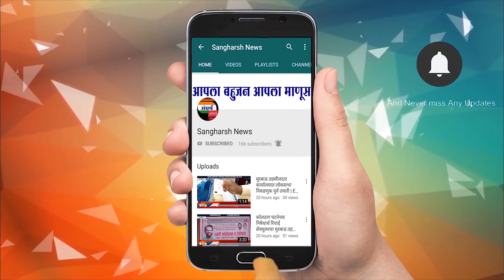सेनगाव तालुक्यातील नागमाथा ते वरखेडा रस्ता निकृष्ट दर्जाचा...